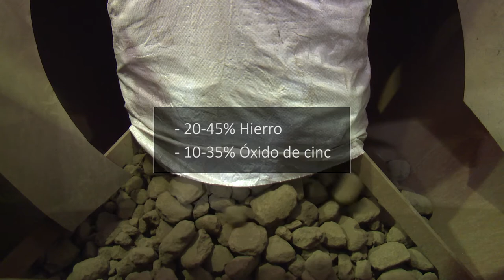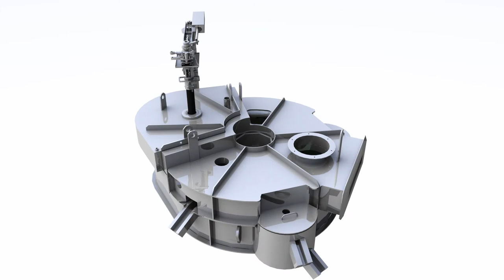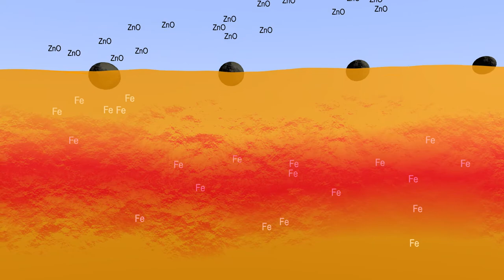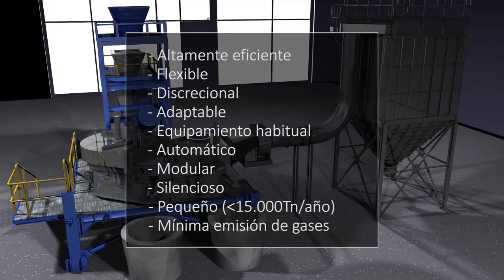Nuevo concepto de horno metalúrgico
La tecnología DIGIMET, desarrollada y patentada por TECNALIA y transferida a la empresa DIGIMET2013 convierte el problema del tratamiento de polvo de acería en una oportunidad de negocio para todos los agentes de su cadena de valor, ya que permite el tratamiento de los polvos de acería en la propia planta, de forma autónoma al proceso productivo, maximizando la recuperación de los materiales valorizables y sin generar residuos.